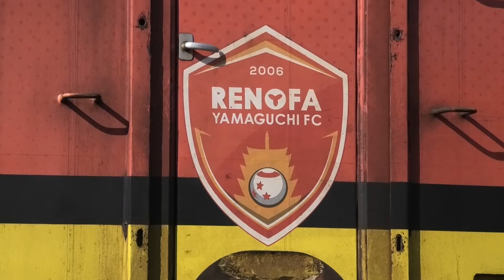やまぐちSLフェア2018 主催：JR西日本山口地域鉄道部 D51デゴイチ C57貴婦人 DD51ディーゼル機関車 マニア必見SL YouTube動画🔜No.D51-005【デゴイチ】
【再生リストもご覧下さい。】